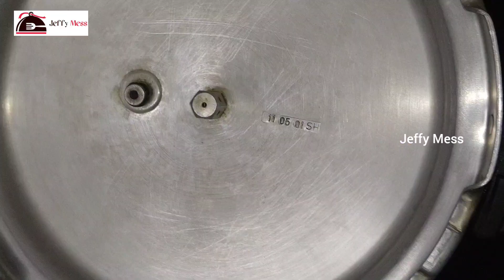Wheat Banana Cake | No Oven | No Egg | No Maida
Healthy Wheat Banana Cake

Ingredients
Banana 2
Wheat flour 1 & 1/2 cups